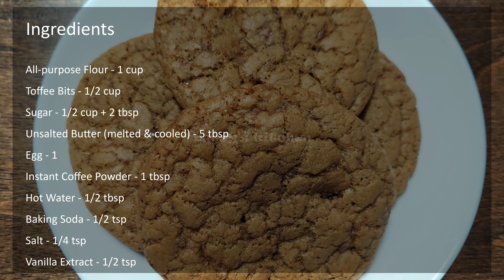Coffee Toffee Cookies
Ingredients:

Toffee Bits - 1/2 cup
Sugar - 1/2 cup + 2 tbsp
Unsalted Butter (melted & cooled) - 5 tbsp
Egg - 1
Instant Coffee Powder - 1 tbsp
Hot Water - 1/2 tbsp